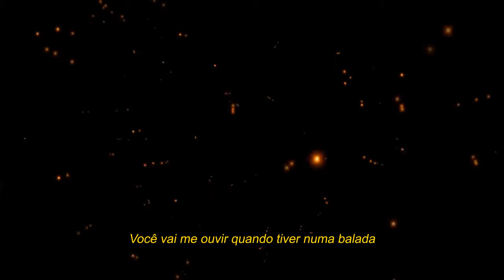07 - FIM - Greezy, CJota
FICHA TÉCNICA

Album: 808’s & Halftime
Faixa: 07 - FIM
Produtor: Greezy
Compositores: CJota
Fotografia: Mayara Merlin
Diretor de Criação: Giovanni Zanardi
Realização: Aldeia Records